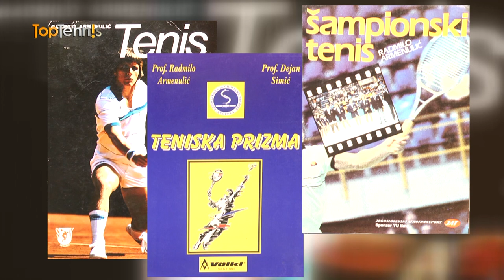Radmilo Armenulić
Radmilo Armenulić je ime koje znaju čak i oni koji su naprasno, pojavom vrhunskih tenisera na ovim prostorima, postali stručnjaci u ovom sportu. Čovek koji je preko sedamnaest godina bio selektor reprezentacije Jugoslavije i dalje je aktivan...
Iz arhive: 29.april 2014.

If you are using iOS you can download ToldYa you app on AppStore

Zabranjeno je svako kopiranje i neovlašćeno preuzimanje video i/ili audio snimaka i postavljanje na druge kanale! Nije dozvoljeno koristiti materijal sa ovog kanala, bilo u celosti ili iz segmenata, bez licenciranja / plaćanja kako za komercijalnu, tako i za nekomercijalnu upotrebu.
Svaka upotreba bez licenciranja za komercijalnu ili nekomercijalnu / privatnu upotrebu biće procesuirana.
Za sve informacije o pravima, za upite o licenciranju i dobijanju dozvole za korišćenje možete nas kontaktirati putem mail adrese.
Produkcija: ArtBox